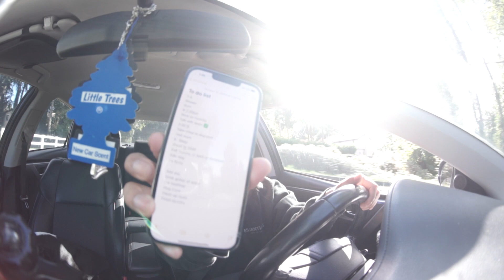Road To Success Ep 10 Full Day Vlog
Follow Me on This Journey Let's Get It